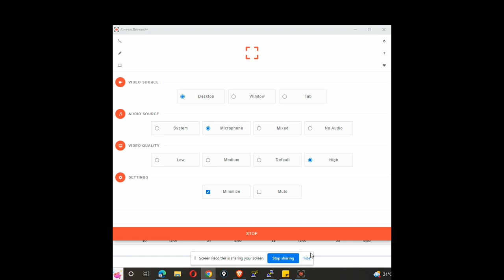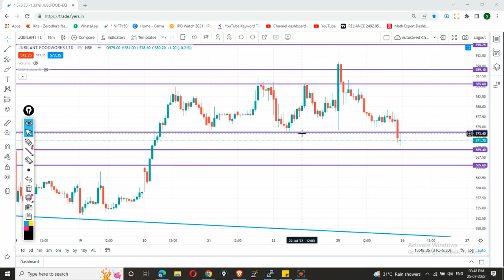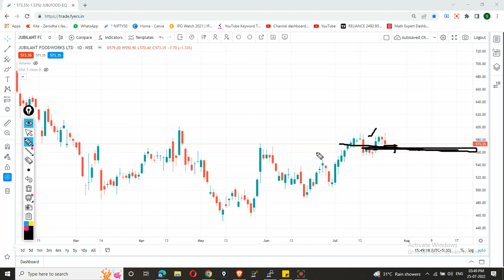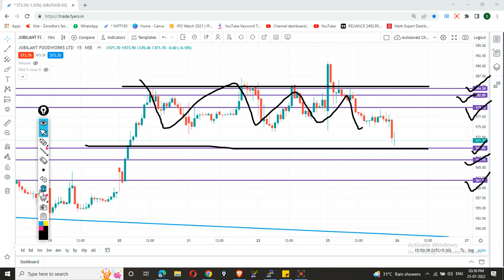JUBILANT FOOD Share | 26 July Target | JUBILANT FOOD Share latest news | JUBILANT Share news today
Buy/Sell JUBLFOOD share only if meet your terms. Please before taking any decision consult your financial advisor and take a position in any share on your risk.

JUBILANT FOOD Share latest news | JUBILANT FOODWORKS Share | JUBFOOD Share Today |JUBLFOOD Share  | JUBILANT FOOD Share 02 June Target | JUBILANT FOOD Share latest news | JUBILANT Share news today

jublfood share target,
jublfood share target tomorrow,
jublfood share tomorrow,
jublfood share split,
jublfood share smkc,
jublfood share analysis today,
jublfood share price,
jublfood share news today,
jublfood share analysis,
jublfood share news,
jublfood share price nse,
jublfood share price bse,
jubilant foodworks share split,
jubilant foodworks share q3,
jubilant foodworks share analysis,
jubilant foodworks share price,
jubilant foodworks share split news,
jubilant foodworks share latest,
jubilant foodworks share today,
jubilant foodworks share smkc,
jubilant foodworks share split date,
jubilant foodworks share target,
jubilant foodworks share in telugu,
jubilant foodworks share latest news,
jubilant foodworks share price target,
jubilant foodworks share price nse,
jubilant share split,
jubilant share latest news,
jubilant share news,
jubilant share price,
jubilant share price nse,
jubilant foodworks share,
jubilant ingrevia share news,
jubilant pharma share,
jubilant ingrevia share latest news,
jubilant ingrevia share,